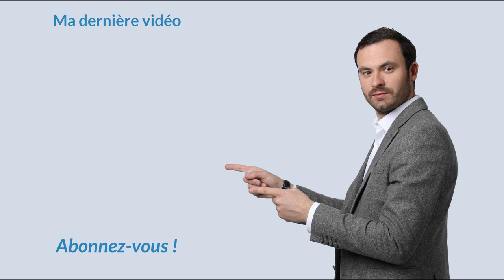Devenir RENTIER IMMOBILIER : combien de biens faut-il ? 🏡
Devenir rentier immobilier et vivre de ses loyers : Combien de biens faut-il ? 🏡

Dans cette vidéo j'aborde notamment :
Combien d'appartement pour vivre de ses loyers
Comment devenir rentier immobilier
Rentier immobilier : combien d'appartement ?

A bientôt.

Bon visionnage.

★ MES PAGES FACEBOOK :
Suivez toute mon actualité sur la page facebook :